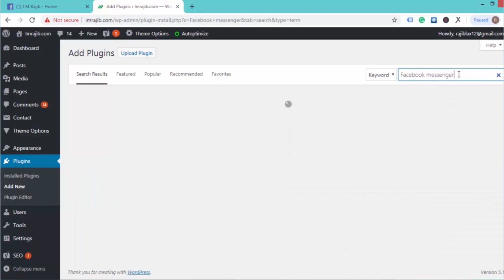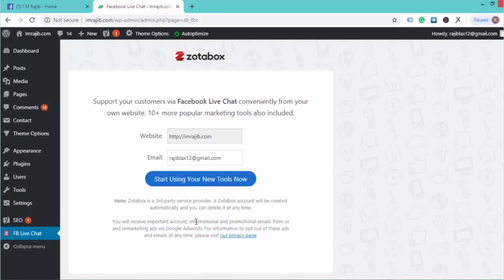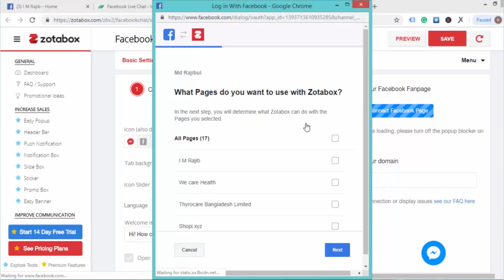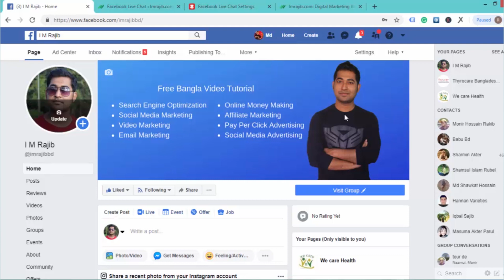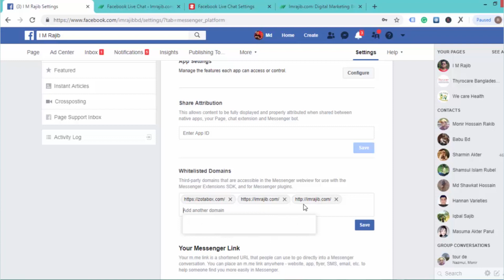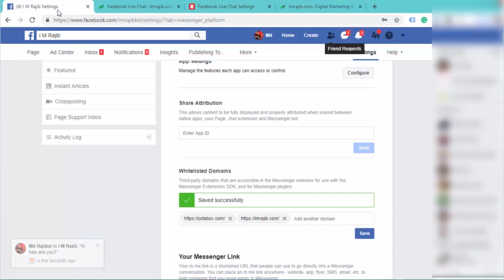Facebook Messenger Box: How to Add Facebook Customer Chat to Your Website - ফেসবুক চ্যাট বাটন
In this video tutorial, I will show you how to add a Facebook Messenger Box or Facebook Customer Chat to Your Website.

Facebook messenger box can help you to provide better customer service. This video I have shown you how you can do it easily using WordPress.